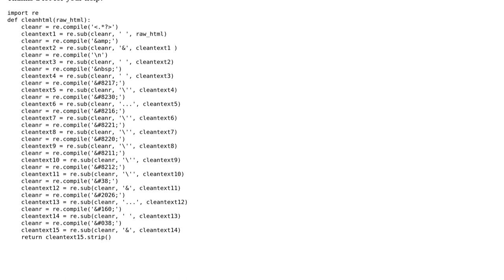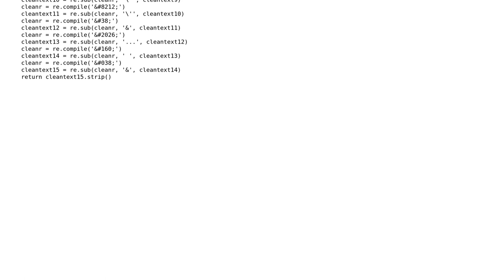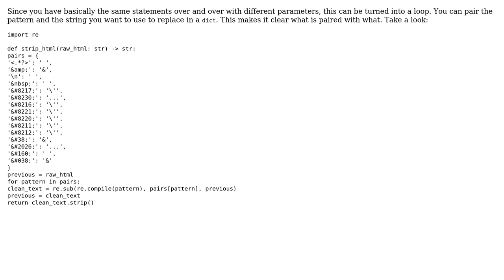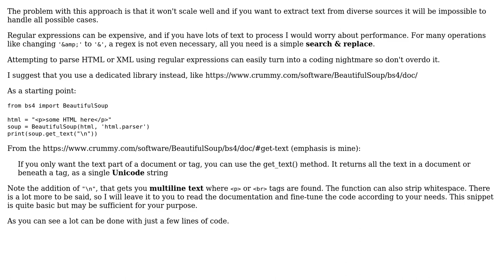Cleaning HTMLs to extract text (2 Solutions!!)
Cleaning HTMLs to extract text

With thanks & praise to God, and with thanks to the many people who have made this project possible! | Content (except music & images) licensed under CC BY-SA | Music | Images & others | With thanks to user Markus L user Linny user Anonymous and the Stack Exchange Network Trademarks are property of their respective owners. You are responsible for your own actions.